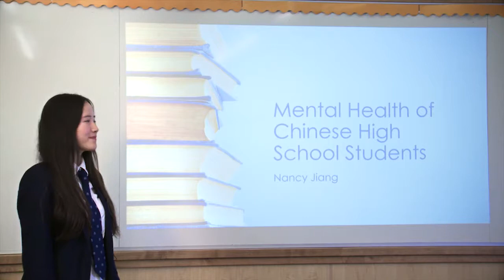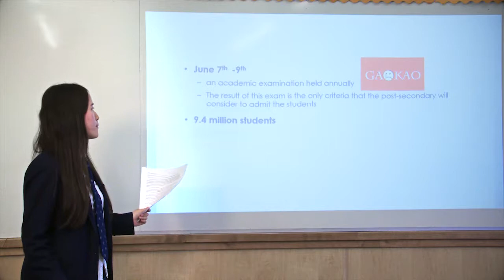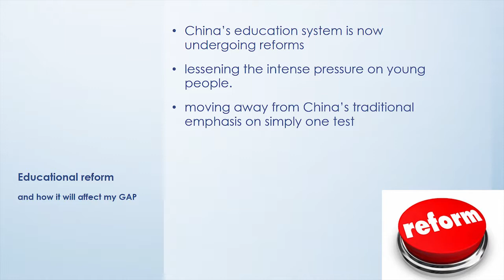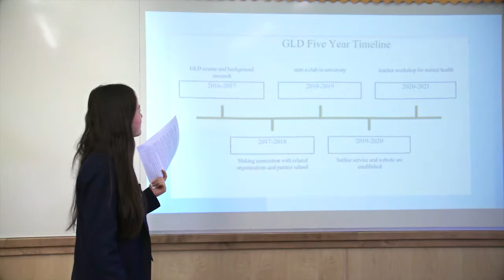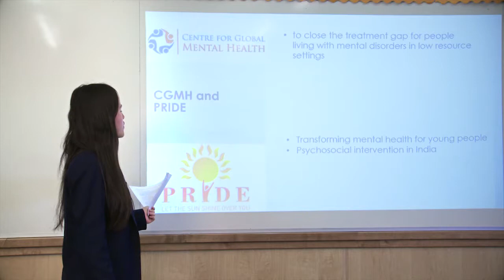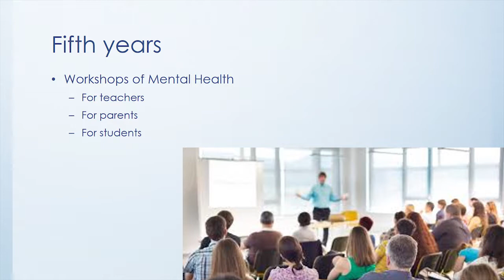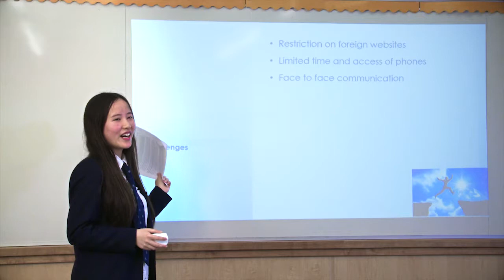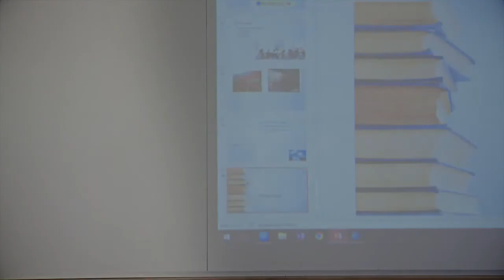Nancy Jiang - Global Action Plan 2017